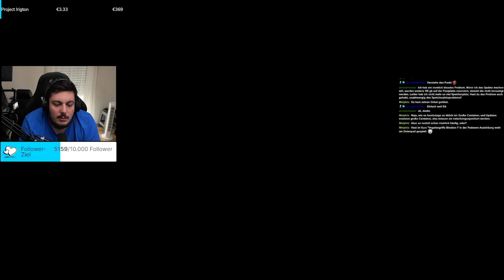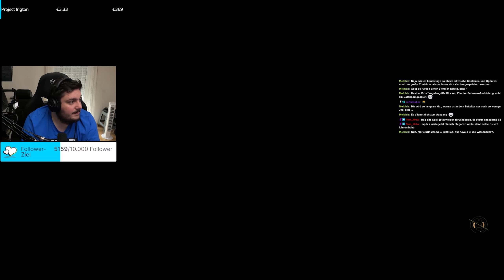Ein alter bekannte! | Star Wars Jedi Survivor #4